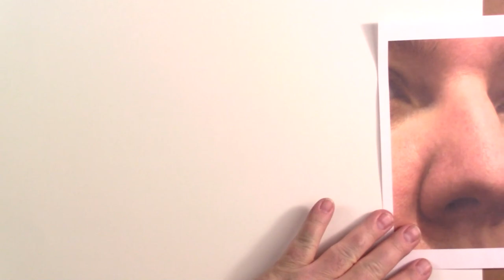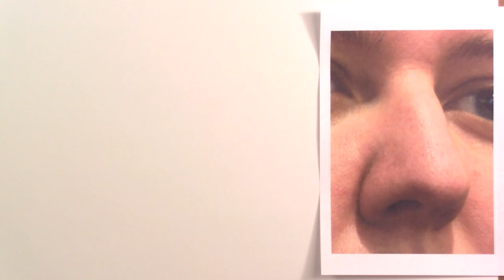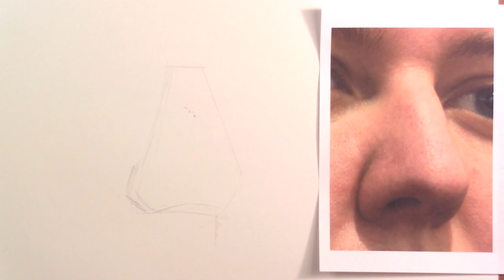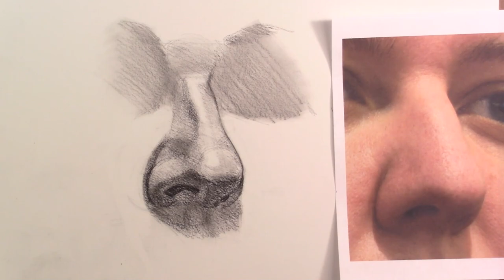How to Draw the Nose Using Planes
The Basics of Drawing Noses.